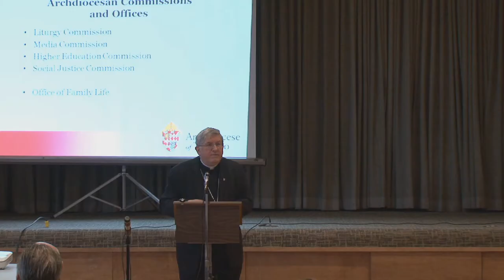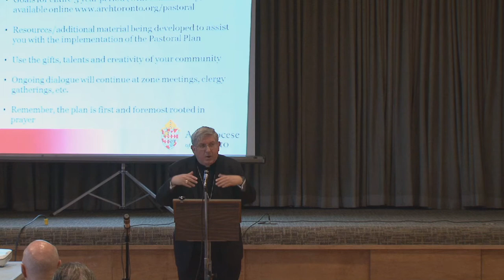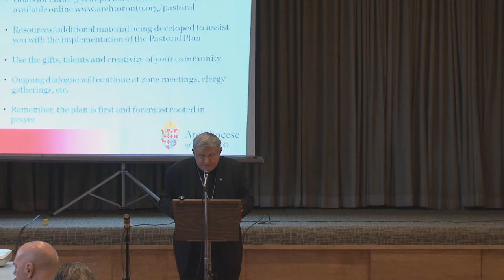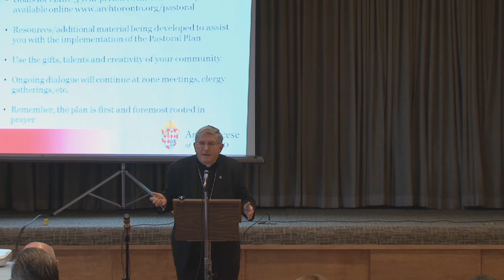Conclusion - Pastoral Plan by Cardinal Collins, Part 7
The Catholic Archdiocese of Toronto, under the spiritual leadership of Cardinal Thomas Collins, has released its pastoral plan, providing a spiritual roadmap that will help chart the course for 225 parishes and 1.8 million Catholics throughout the Greater Toronto Area for years to come.